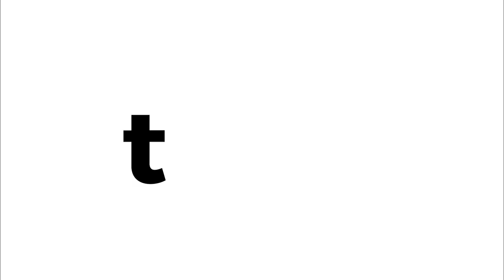Loaded Kimchi Fries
Cheesy fries have never looked (or tasted) so good: this tray of savory indulgence gets loaded up with french fries, chicken, cheese, kimchi and gochujang mayo, resulting in the ultimate 2 a.m. comfort food.